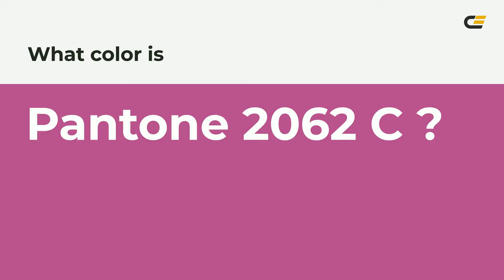color b4458d hex color - Red color - Cool color b4458d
What color is ? b4458d hex color - Red color - Cool color b4458d

Hex b4458d Color Code is also known as color.